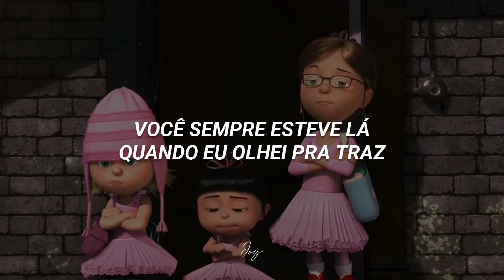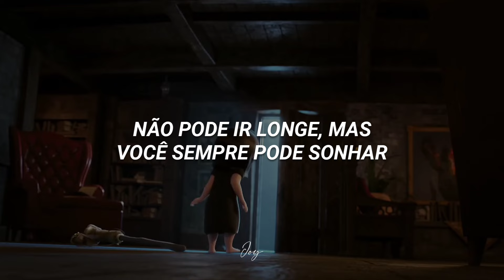Miley Cyrus - Butterfly Fly Away (tradução/legendado)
• LETRA/LYRICS •

You tucked me in, turned out the lights
Kept me safe and sound at night
Little girls depend on things like that

Brushed my teeth and combed my hair had to drive me everywhere
You were always there when
I looked back

You had to do it all alone, make a livin' make a home
Must have been as hard as it could be

And when I couldn't sleep at night
Scared things wouldn't turn out right
You would hold my hand and sing to me

Caterpillar in the tree
How you wonder who you'll be
Cant go far but you can always dream
Wish you may and wish you might
Don't you worry hold in tight
I promise you there will come a day
Butterfly fly away

Butterfly fly away, butterfly fly away
Flap your wings now you can't stay
Take those dreams and make them all come true

We've been waiting for this day
All along and knowing just what to do
Butterfly, butterfly, butterfly, butterfly fly away

Butterfly fly away
Butterfly fly away

MILEY CYRUS BUTTERFLY FLY AWAY TRADUZIDO PT/BR
MILEY CYRUS BUTTERFLY FLY AWAY LEGENDADO PT/BR